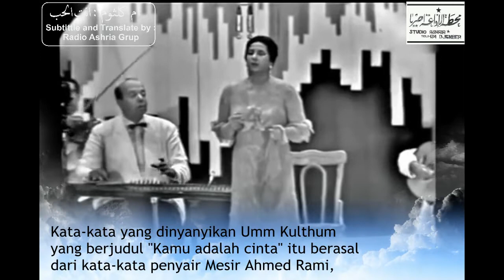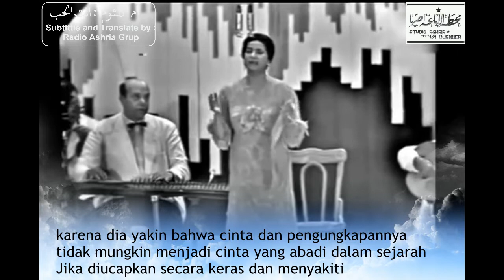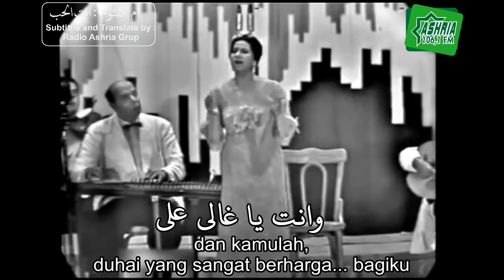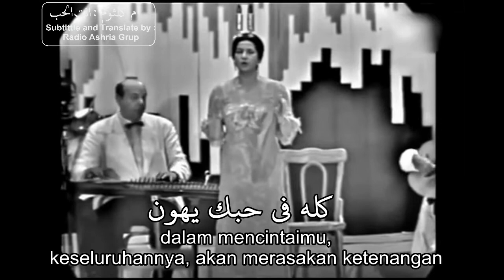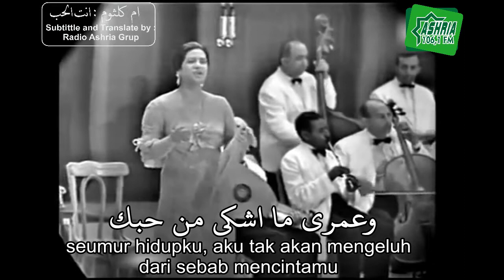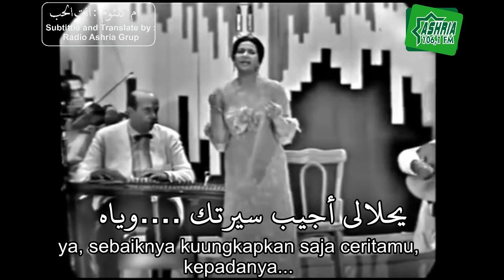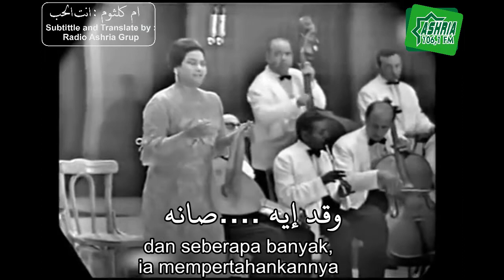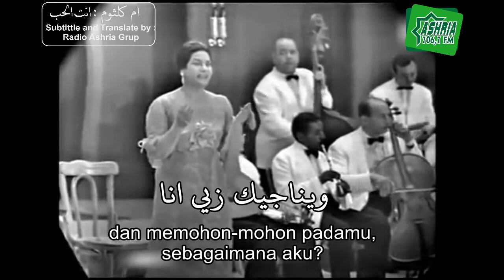Enta el Hub (Part 4/5) Ummi Kultsum -Terjemah Indonesia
انت الحب
غناء : ام كلثوم
اللغه : مصرى
انتاج : 1965
الملحن : محمد عبد الوهاب
المؤلف : احمد رامى
pengantar singkat lagu ental hub :
Kata-kata yang dinyanyikan Umm Kulthum dan berjudul "Kamu adalah cinta" itu berasal dari kata-kata penyair Mesir Ahmed Rami, penyair yang mencintai Umm Kulthum secara diam-diam selama bertahun-tahun dan tidak mengungkapkan cinta itu kepadanya.
keindahan dan cinta dalam teks Ahmed Rami yang dia tulis untuk Umm Kulthum. Pada tahun 1965 dia menulis lagu “enta el hub/ kamu adalah cinta” untuknya, yang berbicara tentang penderitaan kekasih terhadap yang dicintainya
Ahmed Rami adalah makna indah dari cinta yang agung dan berkelas yang tidak menodai siapa pun, tetapi puas dengan menulis dan hanya menulis karena dia yakin bahwa cinta dan pengungkapannya tidak dapat menjadi cinta abadi dalam sejarah jika ditulis dengan keras atupun ada unsur pemaksaan, disini ia merindukan indahnya perasaan yang ada dalam puisi-puisinya untuk kekasihnya..

terbagi dalam 5 potongan video.
والليالى تمر بيا بين أماني وبين ظنون
وانت يا غالى عليا كله فى حبك يهون
وعمرى ما اشكى من حبك مهما غرامك لوعنى
لكن أغير م اللى يحبك مهما غرامك لوعنى
ولما اشوف حد يحبك يحلالى أجيب سيرتك وياه
واعرف جرى له ايه فى حبك وقد ايه صانه ورعاه
اسأله إن غبت عنه يا حبيبى يشتاق اليك قدي انا
وإن جافيته يا حبيبى يسهر الليل ويناجيك زيى انا

Penerjemahan/translate kalimat lagu umm kultsum ini,
sy lebih banyak dengan menggunakan
google translate, (jadi kalau banyak salah maklum ya )
penerjemahan ini,  lebih karena sy menyukai lagu
ummi kultsum yang sering saya dengar semenjak
masih anak-anak, namun tidak ngerti arti yang di kandungnya
oleh karenanya koleksi hasil terjemahan ini, sy simpan di youtube
mungkin ada salah dalam penerjemahan, monggo di perbaiki
jazakumullah ahsanal jaza'